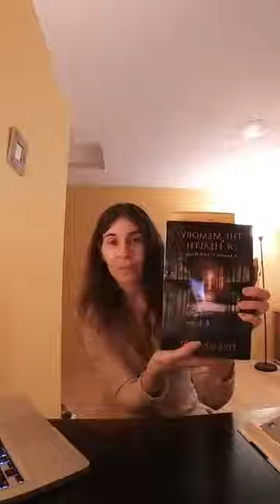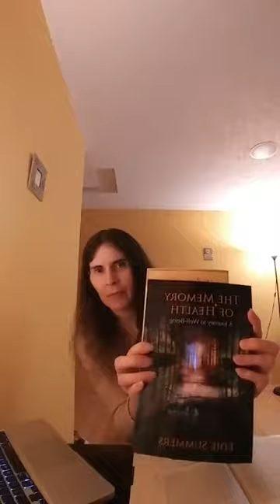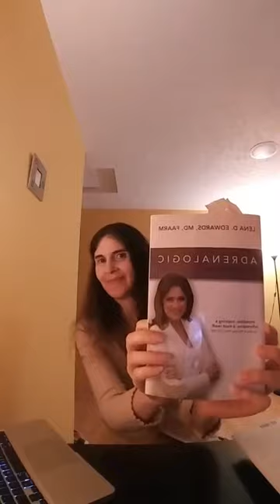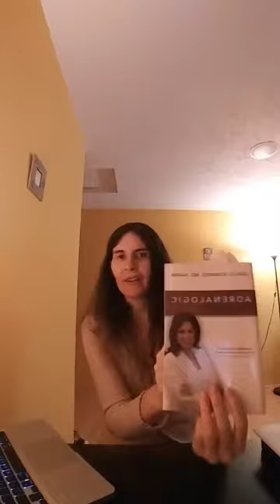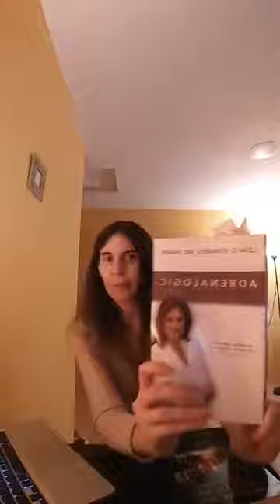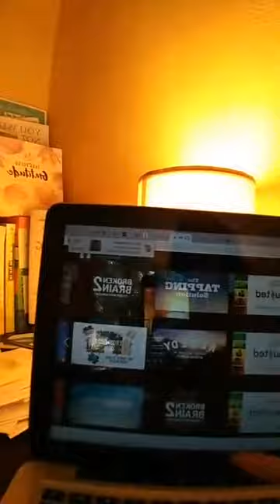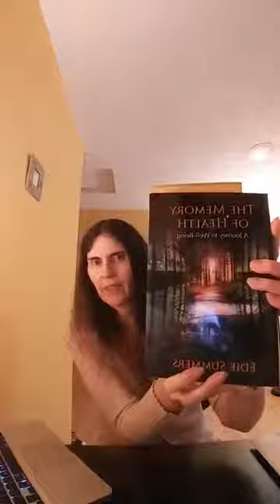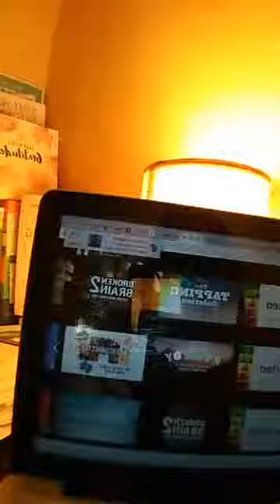Do You Have Chronic Fatigue or a Chronic Illness? Be Your Own Health Detective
Do you have chronic fatigue or burnout? Consider reading

This video is a replay from my page on FB for chronicfatiguesupport